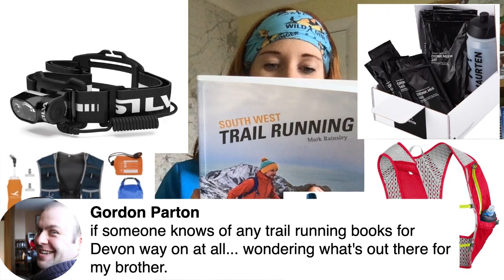COMPETITION! October - who's won £400 worth of trail & ultra running goodies? PLUS November's prize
Who has won the October 2020 competition? And what is up for grabs in the November prize?
To enter the Wild Ginger Running monthly competition, scroll down.

Links to things I talked about in the live broadcast:
South West Trail Running book by Mark Rainsley

This month’s Wild Ginger Running competition gave the lucky winner a chance to win £400 worth of trail running goodies:
Silva Cross Trail 5 Ultra £155
Maurten nutrition £60
Camelbak Nano Hydration Vest £90
Harrier beginner bundle £80
Geezer Beanie £15 Eco-post wrap and £1 to homelessness charity A Mile In Her Shoes
Total: £400

2nd prize £20 worth of Active Root sports nutrition including their new custom gel
3rd prize £15 worth of Mountain Fuel goodies including the brand new top secret gel

Next month's competition (November) worth £405
Maurten nutrition £60
Harrier Intermediate Bundle £100
£405

2nd prize £20 worth of Active Root sports nutrition including their new custom gel
3rd prize £15 worth of Mountain Fuel goodies including the brand new top secret gel

Wild Ginger Running Patreons also get exclusive freebies, discounts, films and training plans, their own special Facebook group and Strava Club, plus automatic entry into my monthly competition to win £400’s worth of trail and ultra running gear. There are only about 150 Patreons so the odds on a win are way better than the lottery. What is not to like? Do it do it.

Book a place on my beginner - intermediate trail running training camps